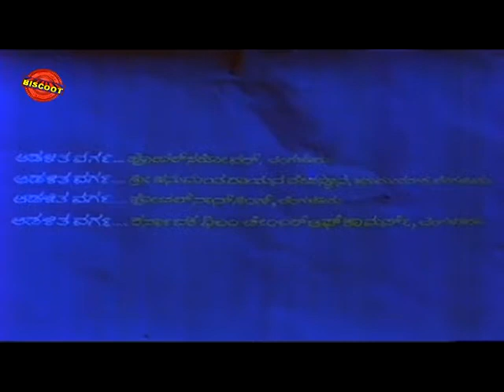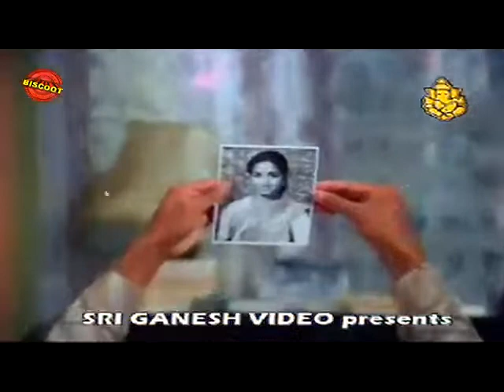Thayiya Nudi Full Kannada Movie | KannadaFullMovie | Kannada HD Movies | Online Kannada Movies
Watch : Thayiya Nudi Full Kannada Movie | KannadaFullMovie | Kannada HD Movies | Online Kannada Movies

Stars : Kalyankumar, Aarathi, Ramakrishna, Charanraj, Musuri Krishnamurthy, Lokanath (GN), Leelavathi (GN), A L Abbaiah Naidu (GN), Pramila Joshai, Sadhana, Dingri Nagaraj, Baby Rekha, Master Chethan, Master Sanjay, Master Venkatesh, Comedian Guggu, Murthy, Bheema Rao, Thipatur Siddaramaiah, Krishna Prasad, Ravichandra, Police Mahadevappa